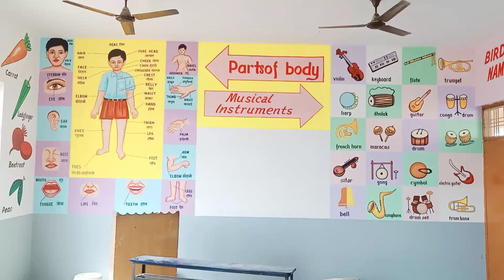U K G Class drawing lal chand art 9415109344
lal chand art tarabganj gonda